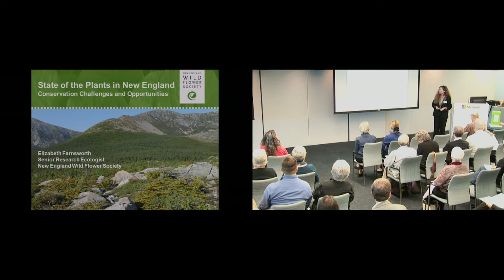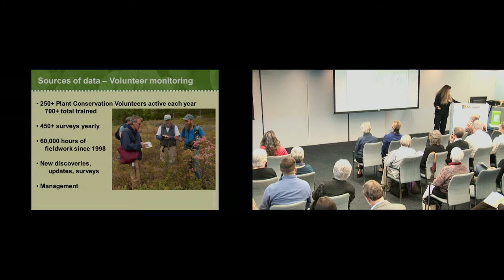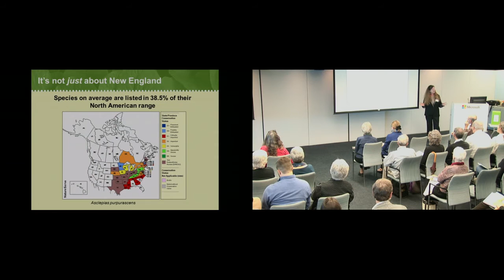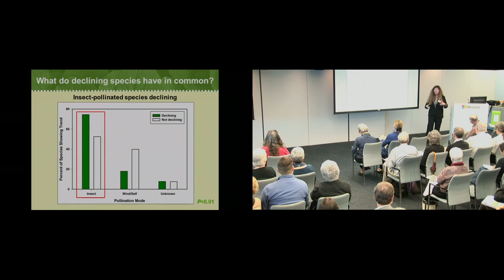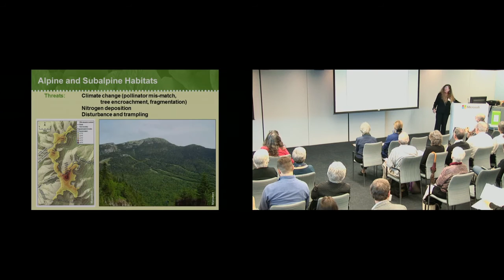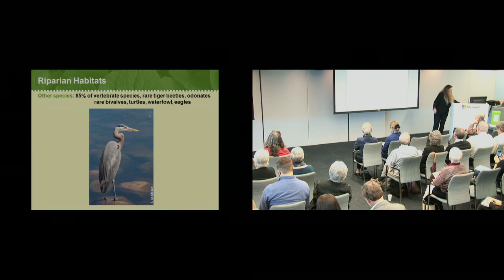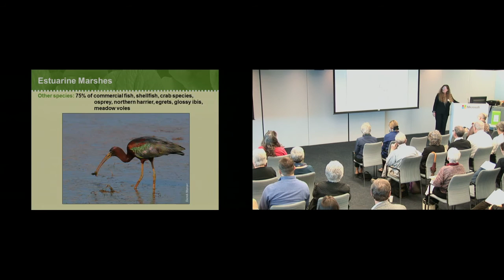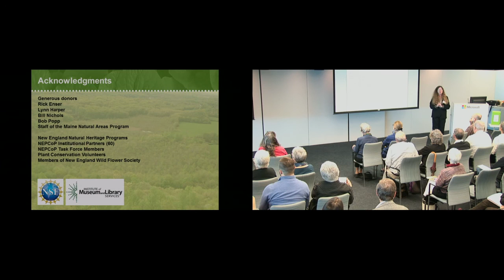State of the Plants, Dr. Elizabeth Farnsworth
State of the Plants is a comprehensive, peer-reviewed report that, for the first time, presents and analyzes the most up-to-date data on the status of plants on the New England landscape.

Dr. Elizabeth Farnsworth, Senior Research Ecologist, New England Wild Flower Society, is the author of the Society’s “State of the Plants” report on the status of and threats to native plants and ecological communities in New England, which was officially released at the symposium. She is the Editor-in-Chief of the botanical journal Rhodora and co-led the development of Go Botany, the Society’s award-winning online guide to the regional flora for teaching botany.